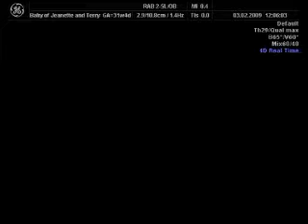4d scan of my new baby girl